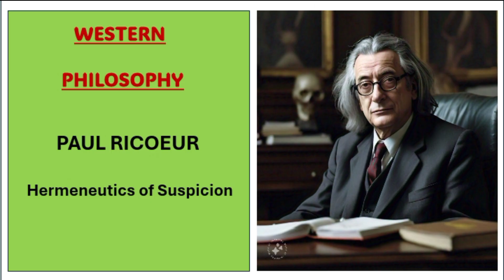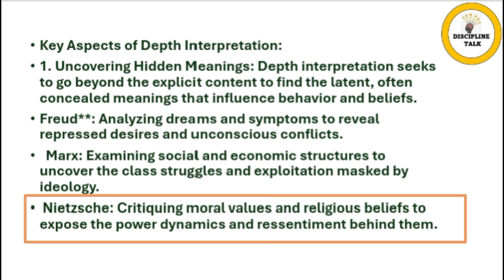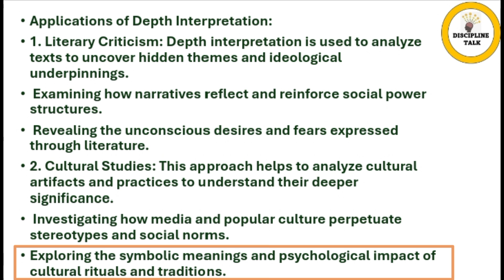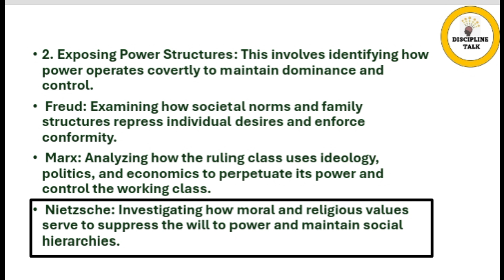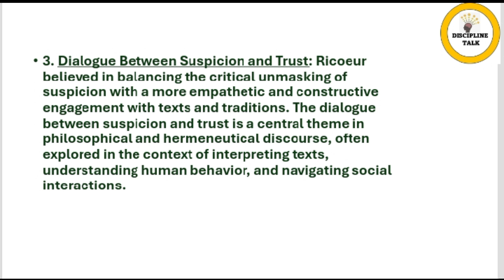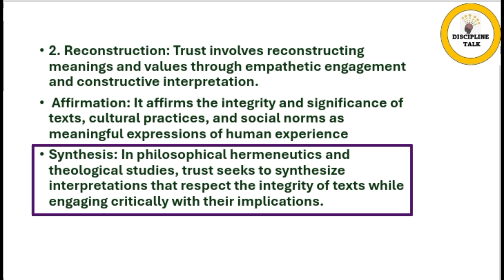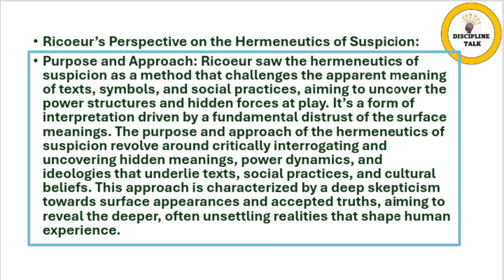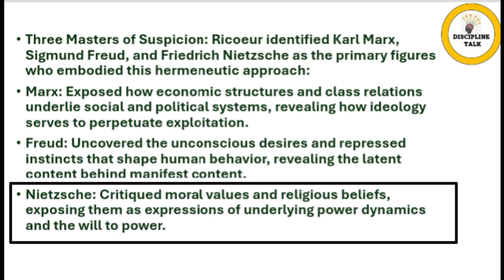Paul Ricour | Hermeneutics of Suspicion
This lecture series is about a general introduction to  Contemporary Western Philosophy. Through which students will understand the basic nature of Contemporary Western Philosophy.
On the complition of the course the students will be able to build up the foundation of Philosophical understanding about Contemporary Western Philosophy, under which students will acquire basic understanding about the Contemporary Western Philosophy and they can also understand the ultimate objectives of human life.

Objectives of Contemporary Western Philosophy is to:
Introduce students to the plurality of philosophical currents of the late 19th and 20 CE, including Existentialism, Phenomenology, Hermeneutics and Critical Theory.

To expose students to the major debates concerns human existence in modern times - existential, ethical and epistemological challenges.

Understand the origin and nature of Contemporary Western Philosophy. And also it introduce students with classical understanding about Contemporary Western Philosophy.

It also inculcates a sense of spirit of Contemporary Western Philosophy and its other dimensions related to God, Man and Universe.

Learning Outcomes:
The course would enable students to:

Develop a comprehensive understanding about Contemporary Western Philosophy.

Develop a sense among students about how to interpret or understanding reality.

Revaluate the various paradigms of understanding human existence, knowledge, freedom , power, responsibility, authority.

To develop a sense of how philosophy works as a critique.

Suggested Readings:
1. Continental Philosophy - Simon Critchley 2. An Introduction to Continental Philosophy- David West 3. Stages on Life's Way Book - Søren Kierkegaard 4. How to Read Kierkegaard - John D. Caputo 5. Beyond Good and Evil - Friedrich Nietzsche
6. On the Genealogy of Morals - Friedrich Nietzsche
14.The Foucault Reader
7. Existentialism Is a Humanism - Jean-Paul Sartre
8. Being and Time - Martin Heidegger
9. Introduction to Phenomenology - Dermot Moran
10.Hermeneutics: A Very Short Introduction -Jens Zimmermann
11.Truth and Method Book- Hans-Georg Gadamer
12.Introduction to Critical Theory: Horkheimer to Habermas - David Held
13.The Human Condition - Hannah Arendt
15.The Reluctant Modernism of Hannah Arendt - Seyla Benhabib